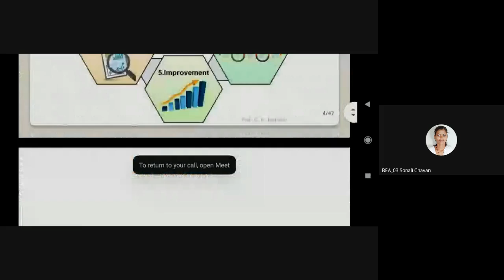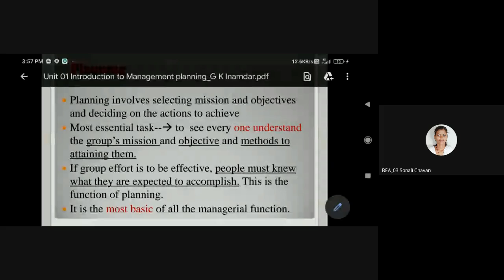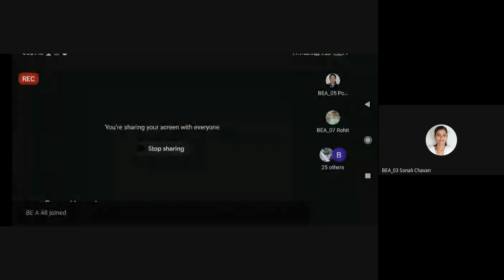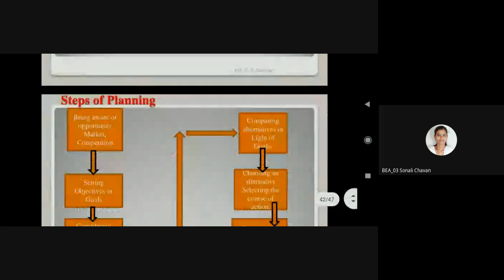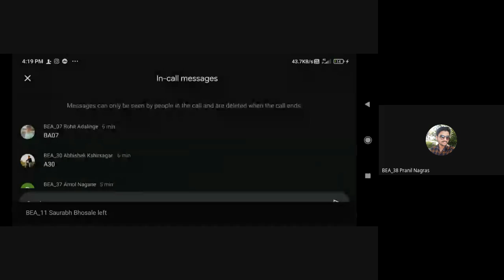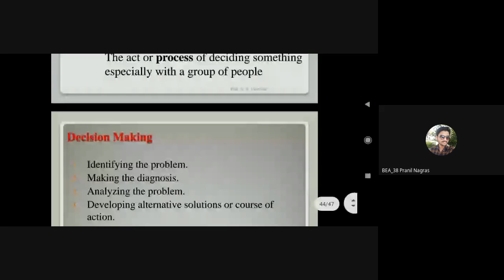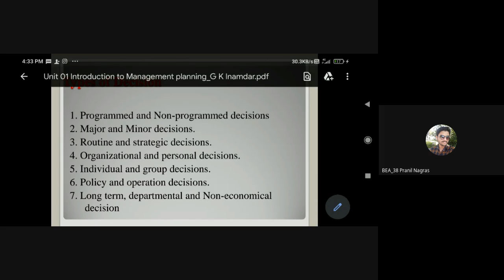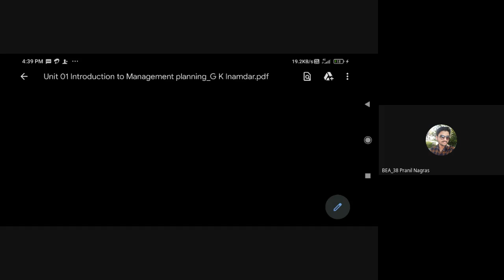IQM Lecture 5 (2021-02-23 at 02:20 GMT-8)